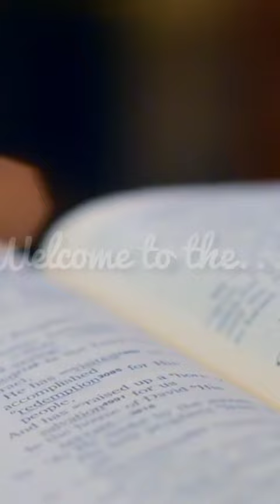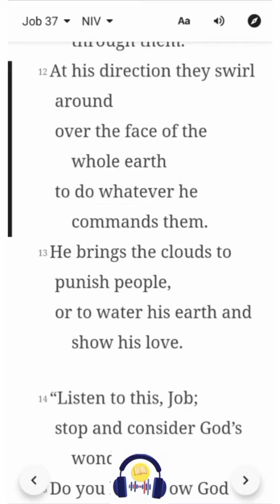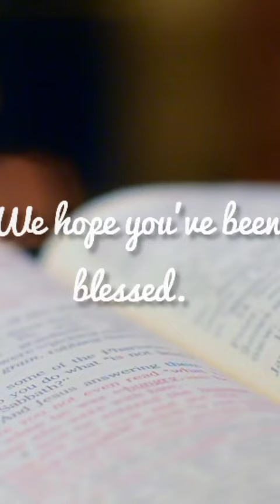Job 37 | NIV | Listen & Read-Along Bible Series